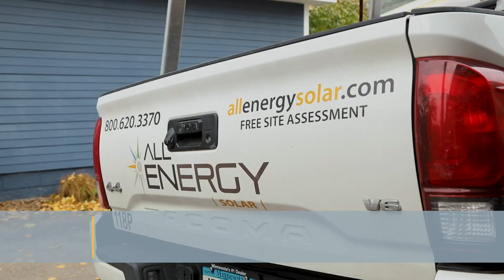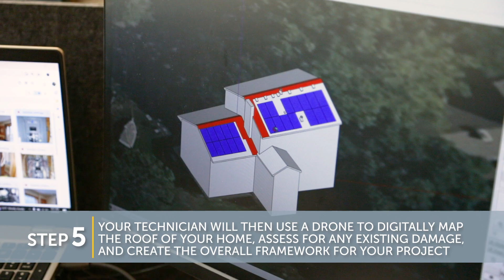What to Expect From Your Engineering Site Visit (ESV) | All Energy Solar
The Engineering Site Visit or ESV is an important step in ensuring your solar installation fits your energy goals and your property.